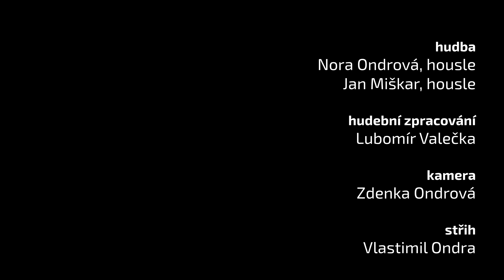NORA a JAN a SEDLCKÉ | Malá nivnička | DOLNÍ NĚMČÍ | 15. 6. 2019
MALÁ NIVNIČKA v DOLNÍM NĚMČÍ
Malá nivnička prodělává v posledním roce bouřlivý vývoj. Příchází dvanáctiletí odchovanci Malučké nivničky, s nimi nové impulzy a také další hudební nástroje. Otevírají se nám širší možnosti interpretace lidových písní Nivnice a nejbližšího okolí. Ti nejstarší už drží kvalitu a soubor tmelí.

Rádi jsme přijali pozvání do Dolněmčí. Donutilo nás to poskládat jednotlivé střípky, kterým jsme se přes rok věnovali ve zkouškách, do prvotního souvislého obrazu...
Jsem rád, že jsem byl jeho součástí. Dlouholetá práce přináší stále zralejší a chutnější plody.

Malá nivnička vystoupila v Dolním Němčí na akci Národopisného souboru Dolněmčan - PEČENÍ CHLEBA. Jsme rádi za pozvání, zvláště proto, že podle Karolíny Zelinkové - vedoucí Dolněmčanu, šlo především o navázání kamarádství mezi podobně mladými folkloristy z Nivnice a Dolního Němčí. To se i povedlo. Na besedě u cimbálu jsme si společně pěkně zatančili a zazpívali. Děkujeme za pozvání, které brzy opětujeme!

【Nejen folklorní soubor. Jsme Nivnička z krajiny Komenského.】